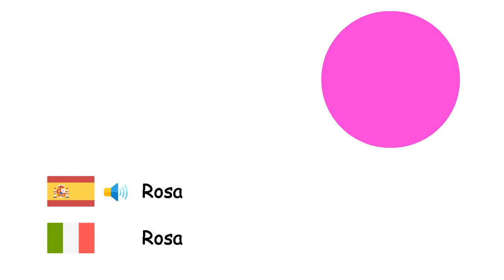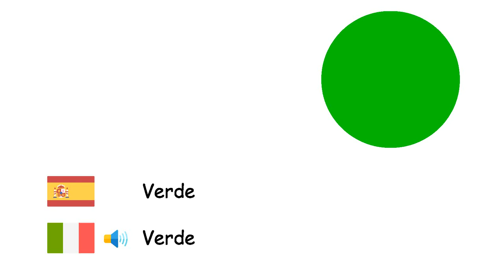Colores (Idioma italiano) (es-it)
Fone TV
es-it-5
Colori(Lingua italiana)
Blanco - Bianco
Gris - Grigio
Marrón - Bruno
Rojo - Rosso
Azul - Blu
Púrpura - Viola
Rosa - Rosa
Amarillo - Giallo
Negro - Nero
Anaranjado - Arancione
Verde - Verde